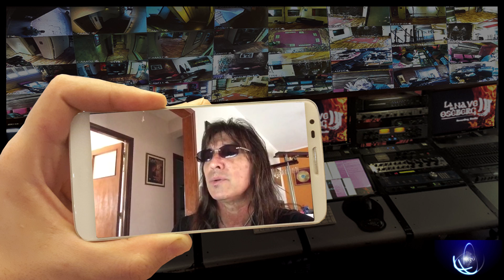SPOT 3 - ADRIAN BARILARI